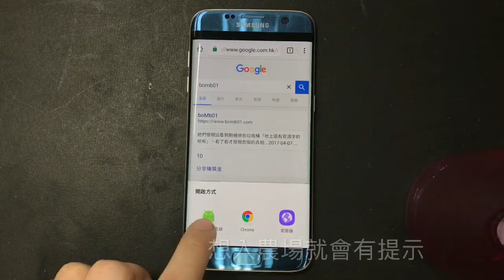Say no to content farm